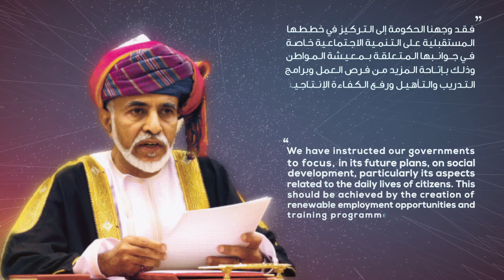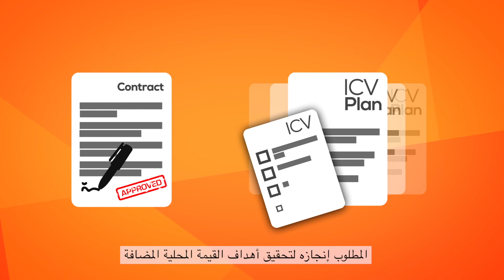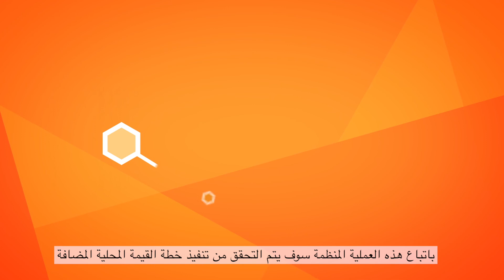In Country Value Takatuf Oman تكاتف عمان / القيمة المحلية المضافة